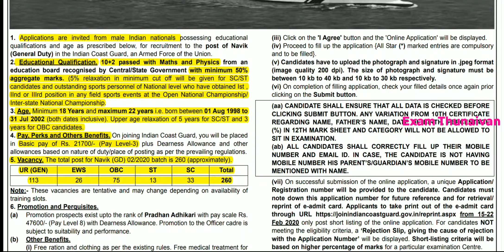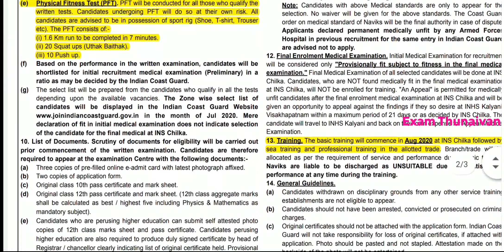இந்திய கடலோர காவல்படையில் சூப்பர் வேலை | தகுதி-10,12th, Salary-21,700-47,600 | Indian Coast Guard 20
WhatsApp Number
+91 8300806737